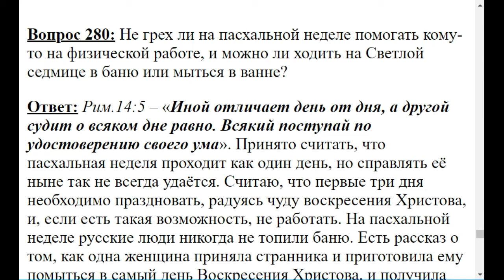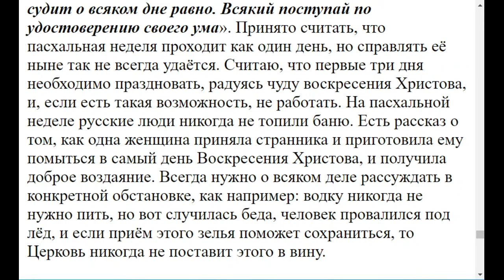0280. Ходить в баню можно на пасхальной неделе?